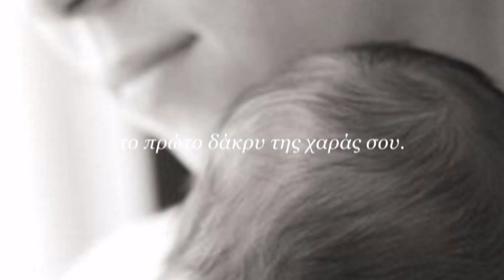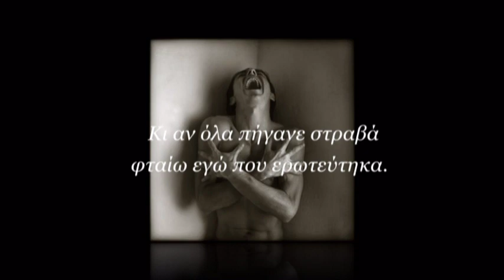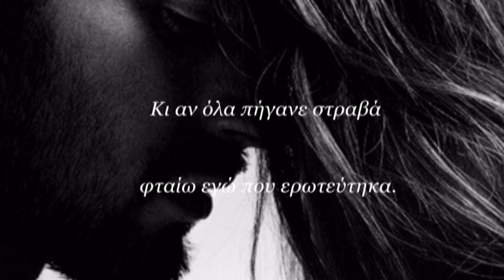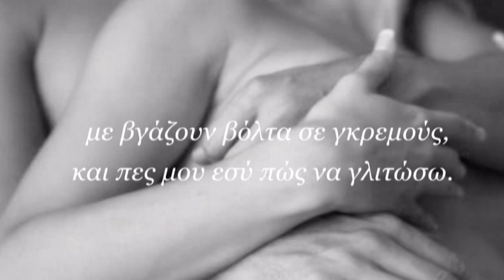Μάνα Πασχάλης Τερζής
Μανά, το πρώτο σου το χάδι,
το 'χουν σκεπάσει χάδια ψεύτικα.

Στίχοι: Κώστας Φασουλάς
Μουσική: Μάριος Τόκας
Πρώτη εκτέλεση: Πασχάλης Τερζής
cd: Θέλω να πω

Μέσα στα μάτια σου αντίκρισα
το πρώτο δάκρυ της χαράς σου.
Κι η πρώτη λέξη όταν φτερούγισε
διάλεξε κι είπε το όνομά σου.

Μανά, οι έρωτες πληγώνουν,
με ματώνουν κάθε τόσο,
με βγάζουν βόλτα σε γκρεμούς,
και πες μου εσύ πώς να γλιτώσω.
Κι αν όλα πήγανε στραβά
φταίω εγώ που ερωτεύτηκα.

Ήρθανε νύχτες που δεν άντεξα
κι ήμουν στα λόγια σου κρυμμένος.
Μα βρήκα τρόπο κι αναστήθηκα
κι ας ήμουν παραχαϊδεμένος.